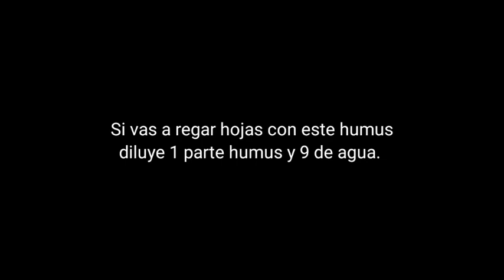Recolector de Humus en 15 min.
Con material reciclado construye un recolector de humus liquido para tener este excelente abono organico cada semana. Rápido, Fácil y Eficaz.